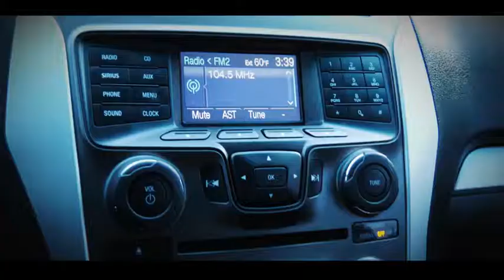2012 Ford Explorer XLT Used T7226A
Clean CARFAX. 2012 Ford Explorer XLT FWD 6-Speed Automatic with Select-Shift 3.5L V6 Ti-VCT Black !!!FACTORY-BACKED ROYAL SHIELD WARRANTY!!!, Explorer XLT, 4D Sport Utility, 3.5L V6 Ti-VCT, 6-Speed Automatic with Select-Shift, FWD, Black, Charcoal Black w/Leather-Trimmed Bucket Seats, 20 Polished Aluminum Wheels, Comfort Package, Dual Zone Electronic Temperature, Electrochromic Interior Rear-View Mirror, Leather-Trimmed Bucket Seats, Preferred Equipment Package 204A, Radio: AM/FM Stereo w/Single CD w/Premium Audio, Rear-View Camera.Come experience the Jacky Jones Ford Lincoln Way! We hand-pick only the best pre-owned vehicles and process them through our rigorous inspection, service and reconditioning departments! Odometer is 34201 miles below market average!Awards:* 2012 IIHS Top Safety Pick * 2012 KBB.com Brand Image AwardsBefore you buy somewhere else, contact us for full information on our revolutionary Jacky Jones Certified vehicle program! We've got you covered!